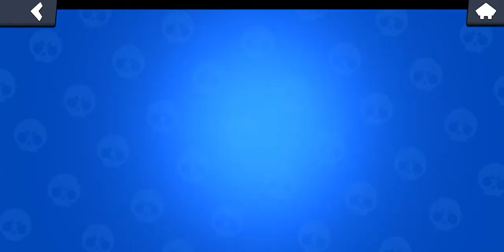Terug spelen op mijn allereerste brawl stars account